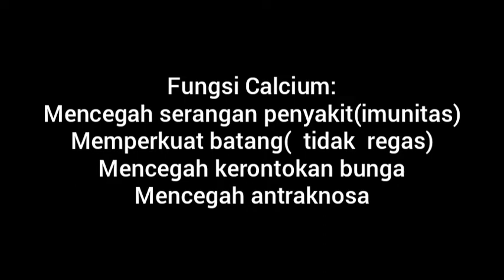🔴CARA MEMBUAT CALCIUM NITRAT || HOW TO MAKE CA (NO3)2 || Cara membuat pupuk calsium nitrat sendiri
Pupuk calcium merupakan pupuk penting terutama pada musim hujan.
pupuk calsium merupakan unsur esensial penting terutama tanaman cabe.
calcium merupakan pupuk slow rilis, maka perlu campuran supaya cepat diserap tanaman.
salah satu caranya adalah dengan mencampur nitrobakter.
howtomakeca(No3)2
Caramembuatca(No3)2